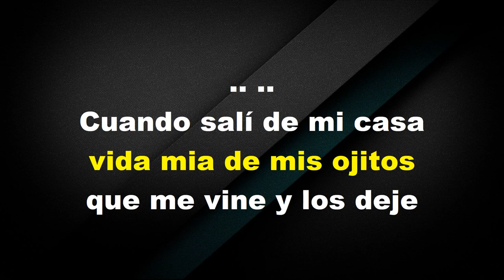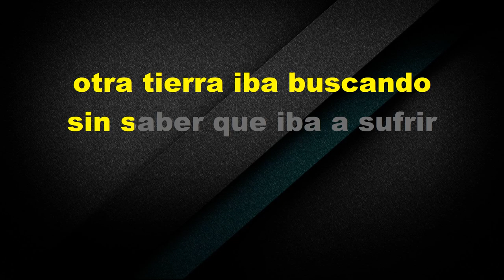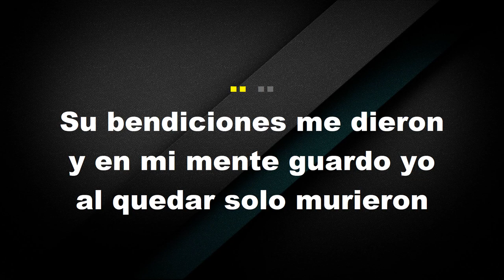De Esta Sierra A La Otra Sierra - KARAOKE - Estilo Campirano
- Norberto Merino
- imramos
- Victor Dominguez
- Darwin Amaya
- Armando El Villano